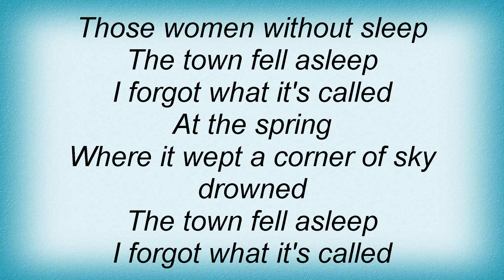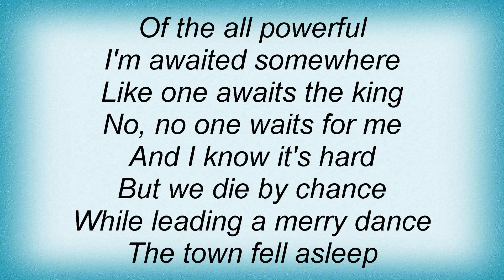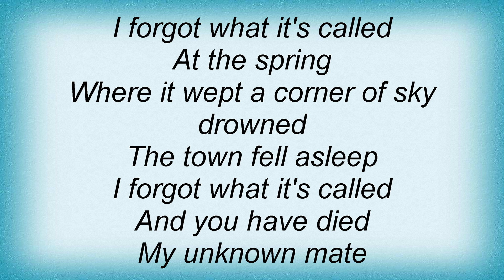Marc Almond - The Town Fell Asleep Lyrics